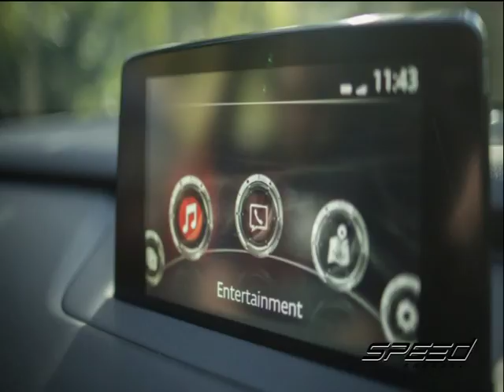Speed Talk OA 23 01 2017 B3